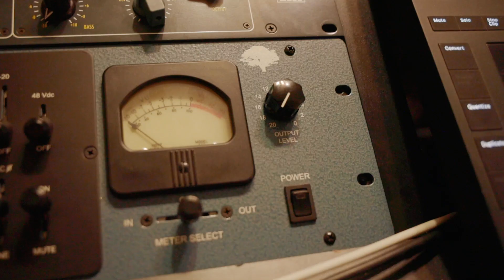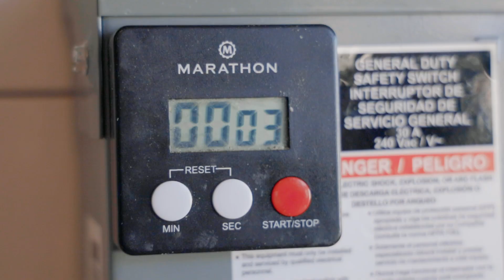Cas Haley-Never Give Up /Remix (Feat. Josh Goode)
Directed by DeadCat Media/Cas Haley
Produced by DeadcCat Media/Cas Haley

Music
Produced By Josh Goode
Written by Cas Haley/Ben Teters/Sam Ravenna/Josh Goode
Engineered by Cas Haley/Josh Goode
Mixed /Mastered by Bradley Parkope

I've been doing this here thing a long time
Cutting through the jungle we call life
I hear the calling, I follow the sound
I gotta keep on moving, no its never gonna knock me down
I had a vision, a simple sight, there i was flipping my wrongs to right

I never give up, I never give in
I never give up this LOVE

Built my dreams with skills that i refine

FOLLOW ,FOLLOW,FOLLOW THE SOUND OF YOUR HEART!